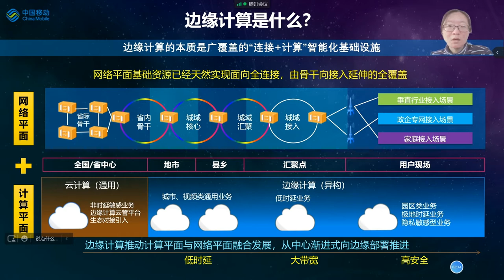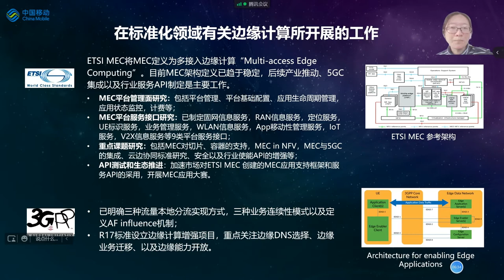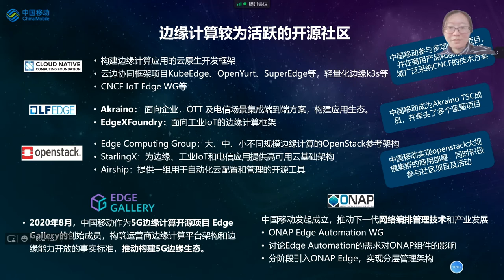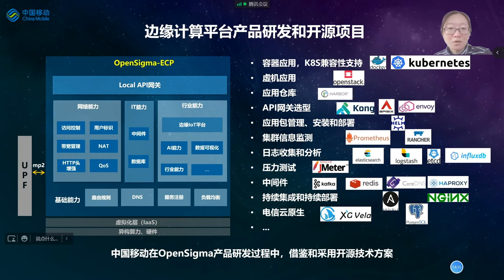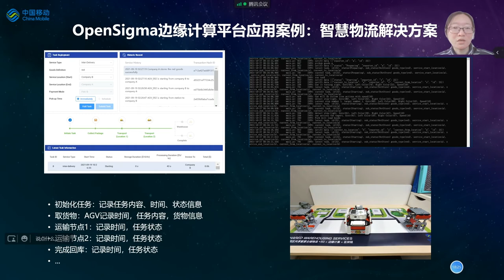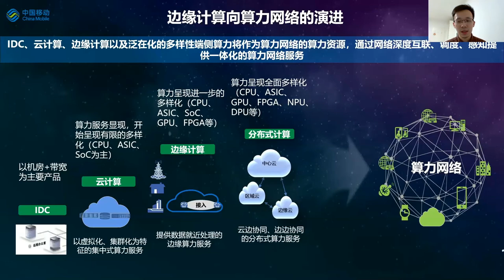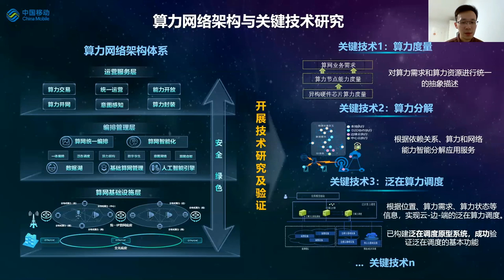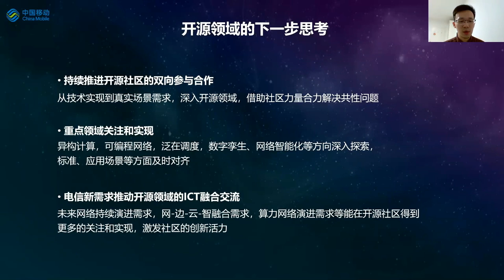China Mobile 5G Edge Computing Open Source Practice and thinking - Yanjun Chen, China Mobile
中国移动 5G 边缘计算开源实践与思考 | China Mobile 5G Edge Computing Open Source Practice and thinking - Yanjun Chen, China Mobile

本文将介绍中国移动在 CNCF 等开源项目基础上构建边缘计算生态系统相关的实践和思考。同时，本演讲还将分享中国移动最好的 5G MEC 应用案例之一，即 5G 边缘计算 + 区块链的实施。就详细内容而言，本演讲将分享中国移动的 5G 边缘计算产品如何与 CNCF 项目等开源项目相结合的最新实践。还将介绍的另一关键内容是网络运营商在边缘计算开源方面的工作经验及 LF 社区的未来思考。另外，本演讲还将展示一个边缘计算用例，即 5G 边缘计算 + 区块链，以更好地赋能 5G 垂直行业。

This presentation introduces China Mobile's practice and thinking of building edge computing ecosystem based on open source projects such as CNCF projects. In the meanwhile, the speech would like to share one of the best 5G MEC use case in China Mobile which is the implementation of 5G edge computing + blockchain. For details, this speech will share the latest practice about how China Mobile's 5G edge computing products combined with open source projects such as CNCF projects. Another key content is introduce network operator work experiences of edge computing open source and future thinking in the LF community. In addition, the presentation shows a edge computing use case, which is 5G edge computing + blockchain, to empower the 5G vertical industry better.